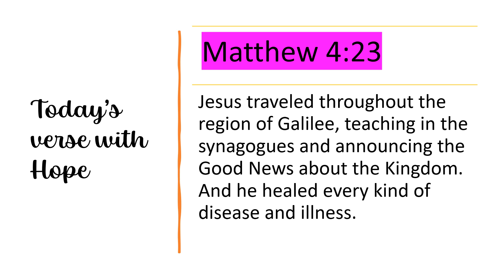Today’s verse with Hope Oct 11